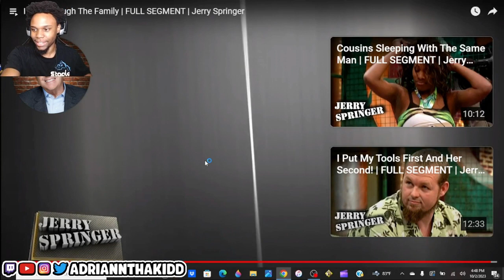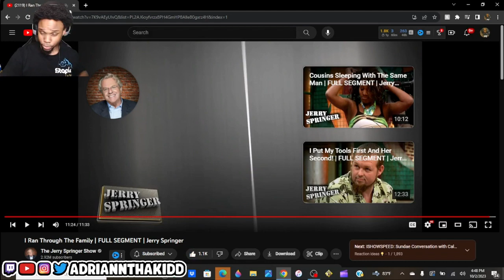Husband Cheats On His Wife With Her Sister! {Jerry Springer}